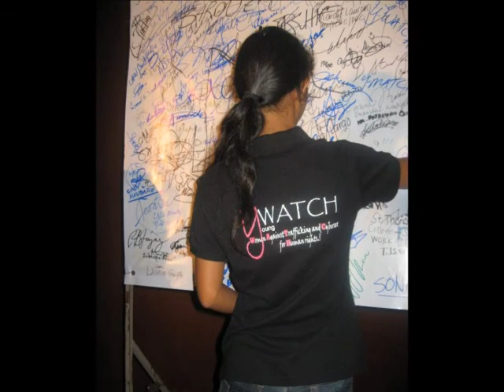I Can Lyrics ( Ywatch & Ymatch Hymn)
Ywatch ( Young Women Against Trafficking and Cyber Sex for Human Rights ) Ymatch ( Young Men Against Trafficking and Cyber Sex for Human Rights )